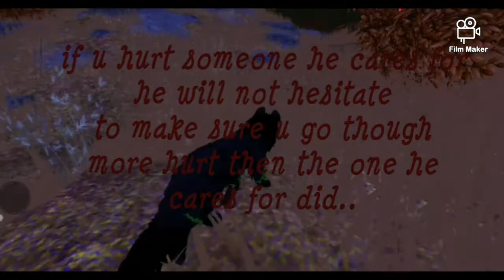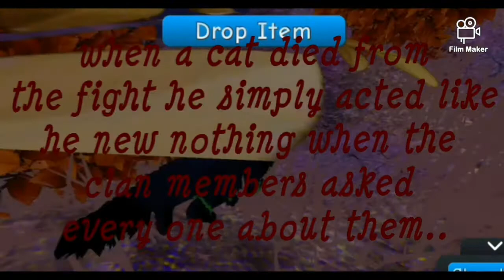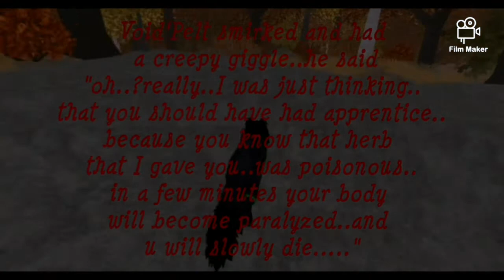Void'Pelt! (a part of his story)